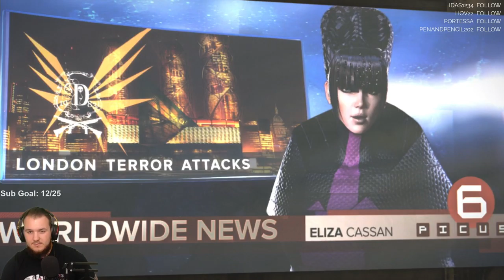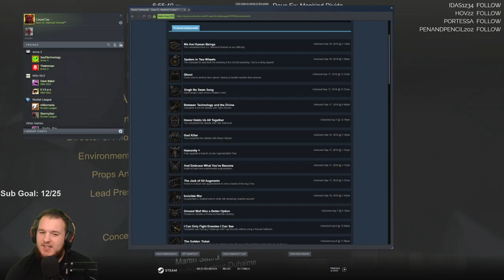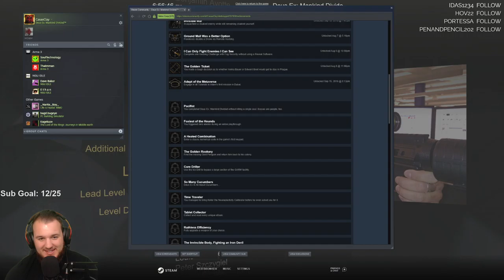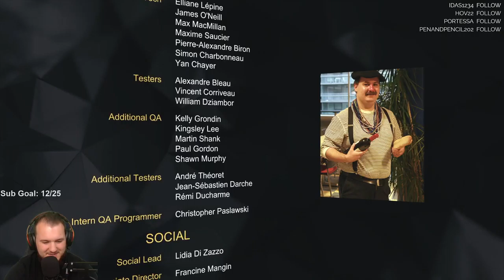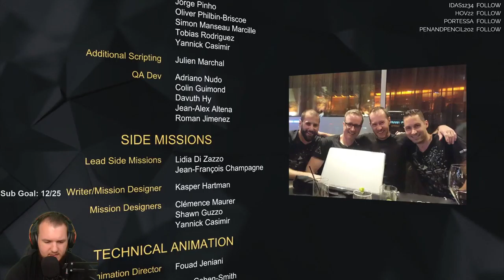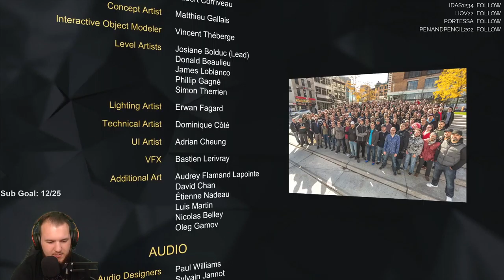Deus Ex: Mankind Divided - Let's Play - Part 13